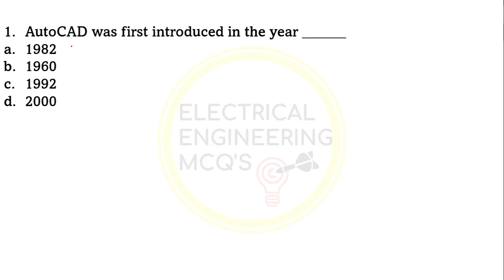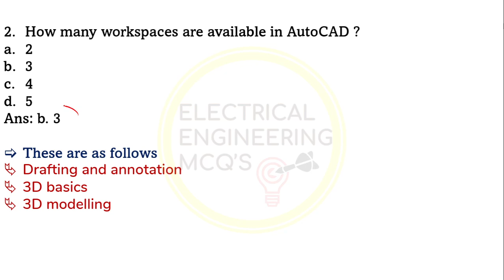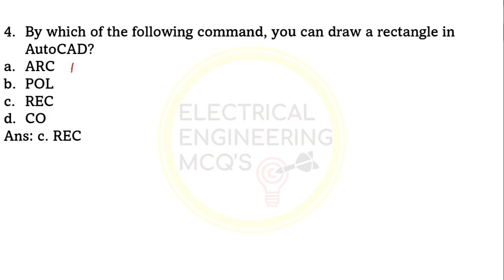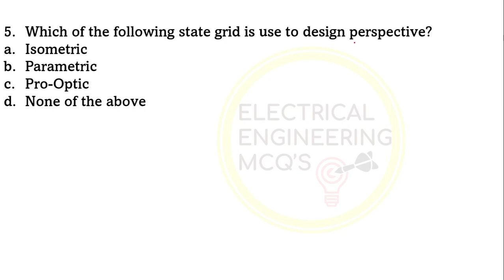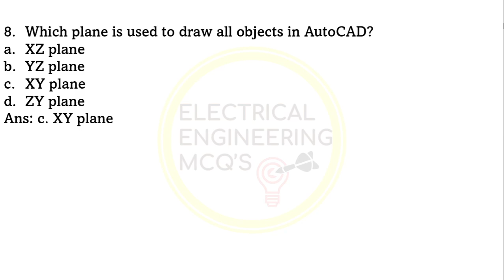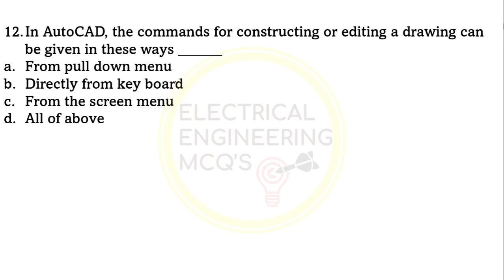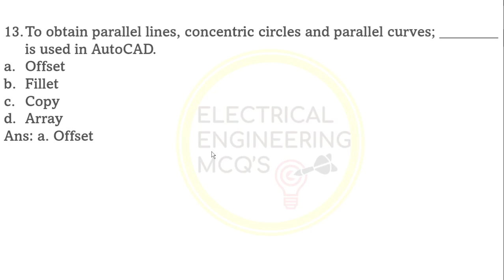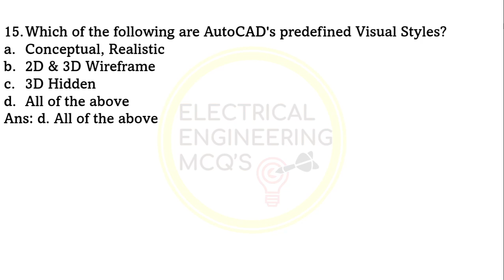Top 15 AutoCAD MCQ Questions for All Electrical AE/JE Exams | UPPCL, UPRVUNL NHPC Junior Engineer